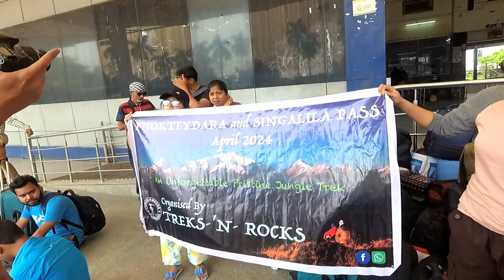/first experience/TREKS-N-ROCKS /episode1/IPCMEDIAWORKS /PIYALI'S TRAVEL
When 1st experience of trekking went lovely .Phokteydhara Top -Singalila Pass(WEST SIKKIM) trekking through Barsey Rhododendron forest on April end. This video will describe my experience while travelling Siliguri Jn to Uttarey journey by car which took 7 hours 30 mins and then next day trekking from Uttarey to Achaley. This area situated at West Sikkim.At Uttarey we stayed at homestay. It was the 8 hours trekking to cover 8 kilometer from Uttarey village to Achaley campsite.At Achaley we stayed at tents. While trekking from Uttarey to Achaley crossed Sherpa village ,Tenzing Hillary Memorial park,Monestry and Barsey Rhododendron forest. This trekking was organised by @Treks-'n-Rocks (Kanchrapara),WB.Our local guides were Nima Sherpa and PD Sherpa.We observed a full moon night at Achaley.
All trekking gears are purchased from Decathlon Park-street,those are
1)Ttreeking boots,2)Socks,3) Fleece jacket
and from amazonindia (online)
1)Sleeping bag ,2)Sleeping Pillow ,3)Trek pants ,4)Trek T shirts ,5) Shoe cover,6)Trekking pole,7) Winter jacket, 8) Double battery torch digital, 9) Power Bank ,10) Extra batteries for my DSLR camera etc.

VIDEOGRAPHY ON YI 4K ACTION CANERA VIDEOGRAPHY BY UTSOMUKH,SOURAV CHAKRABORTY
 AND PIYALI SHOME
EDIT BY PIYALI SHOME
VOICE OVER BY PIYALI SHOME
BACKGRUND SCORE FROM youtubelibrarymusic
@GUESS I 'LL NEVER KNOW
@LA DOCEROLA